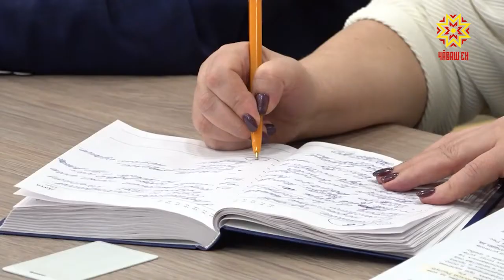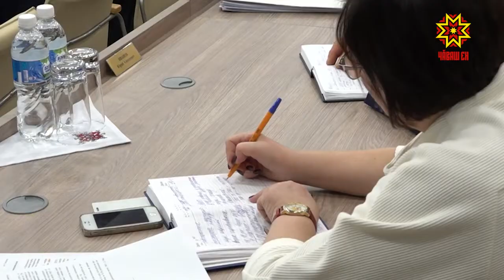С января этого года повысился налог на добавленную стоимость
Как и прогнозировали эксперты, это вызвало рост цен на различные товары и услуги по всей  стране. Как обстоят дела в Чувашии и что делается для стабилизации ситуации  - обсудили на еженедельном совещании в Доме Правительства.